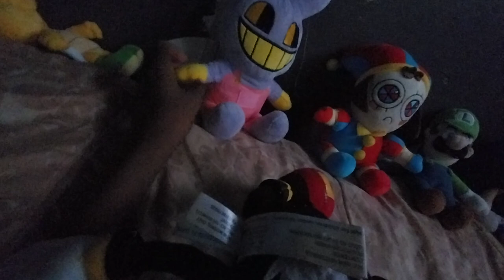Mario's new metal suit